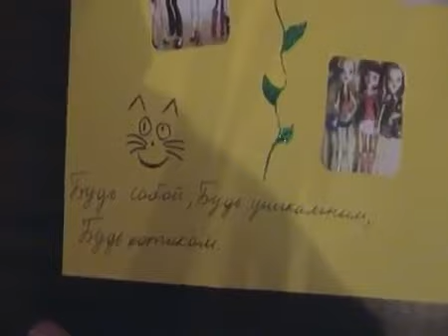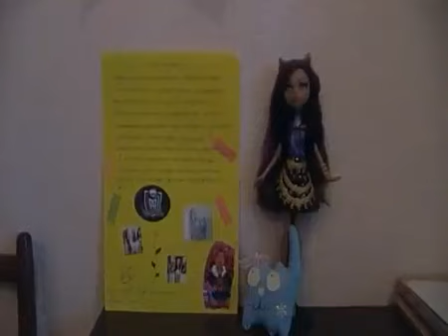kseniya ermakova 02@gmail com